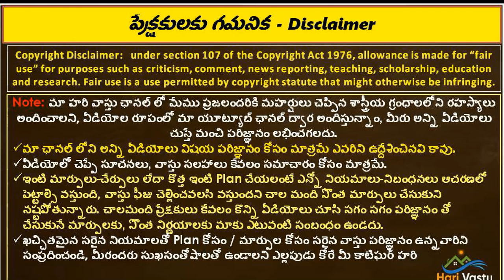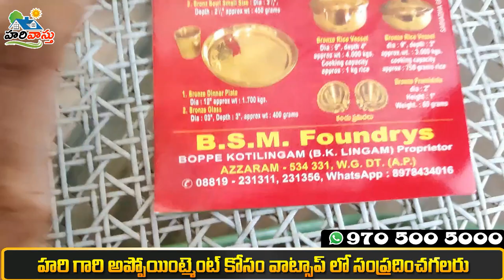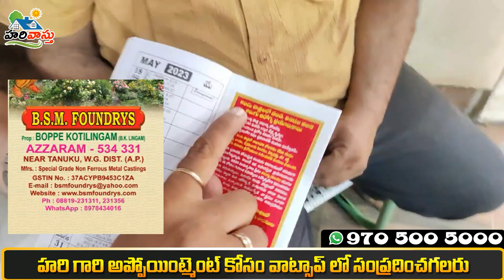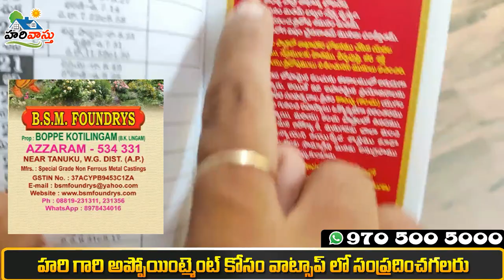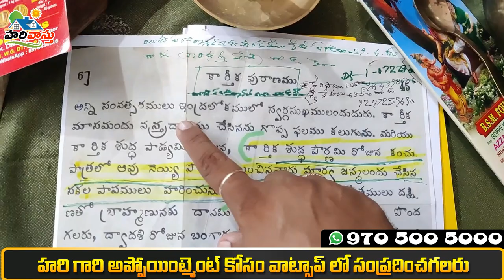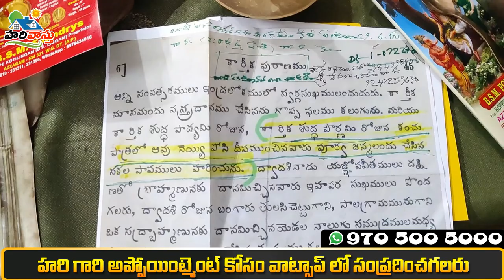దేశంలోనే ప్రముఖ కంచు గంటల తయారీ అజ్జరం | A village where bronze bells are made | hari vastu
ఆంధ్ర ప్రదేశ్ లో పశ్చిమ గోదావరి జిల్లాలోని పెరవలి మండలానికి చెందిన అజ్జరం అనే గ్రామం.,... ఇత్తడి, కంచు వస్తువులకు ప్రసిద్ది చెందిన గ్రామం, ఈ గ్రామములో కంచుగంటలు, కంచు పాత్రలు కూడా తయారు చేస్తారు.

Address
BSM FOUNDRYS
BOPPE KOTILINGAM (B.K LINGAM)
Azzaram - 534331
Near Tanuku, W.G DIST Andhra pradesh